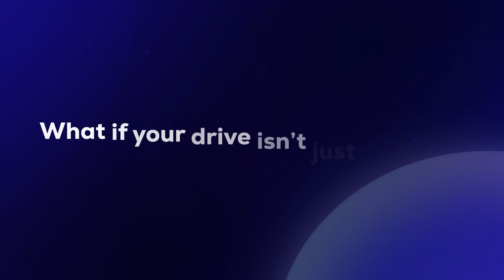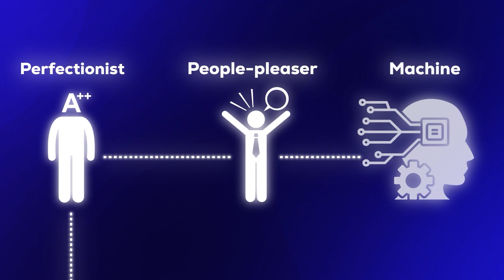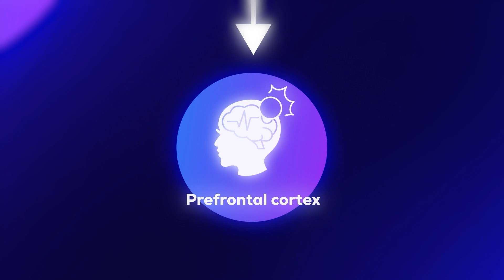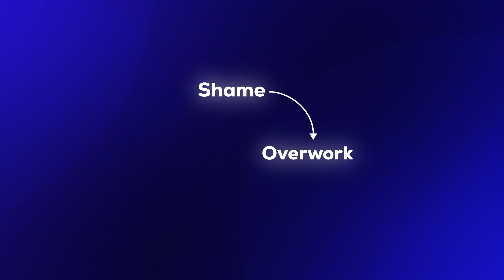Hidden ADHD - The High Achiever… Secretly Burnt Out?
Are you smashing goals yet secretly exhausted? Many top performers unknowingly run on hidden ADHD, and the chronic overdrive is burning them out.  In this episode, consultant psychiatrist Dr Sanil Rege reveals how disrupted dopamine, delay aversion, and allostatic load can turn success into silent suffering—and what you can do about it.

5 Steps to Break the ADHD Burnout Cycle

1. Get a proper assessment – Understand if ADHD and arousal dysregulation are part of the picture.
2. Psychoeducation – Learn how your brain regulates (or misregulates) dopamine and arousal.
3. Cognitive strategies – Practical tools to manage procrastination, perfectionism, and shame loops.
4. Medication when appropriate – To support dopamine and arousal regulation, not just productivity.
5. Redefine success – Let go of the belief that worth = output; align achievement with peace, not avoidance.

Time Stamps:
0:00  The unseen cost of relentless success
1:11 Neuroscience of hidden ADHD in adults
2:56 Achievement as self-medication (addiction loop)
3:27 “Tired-but-wired” state & allostatic load
5:45 Gender masking & late diagnosis
6:35 Action plan: formulation, medication, and reclaiming joy

Key Takeaways
• Hidden ADHD ≠ laziness—it’s neurobiological dysregulation.
• Burnout often signals dopamine imbalance and constant D1-receptor stimulation.
• Perfectionism & overwork are coping strategies, not personality traits.
• Recovery starts when output ≠ self-worth.

📩 Join the free Brain Food newsletter for clinical pearls → link in comments.
🎥 Next watch: “ADHD vs Emotional Dysregulation—What’s the Difference?”

👋 LET’S CONNECT!